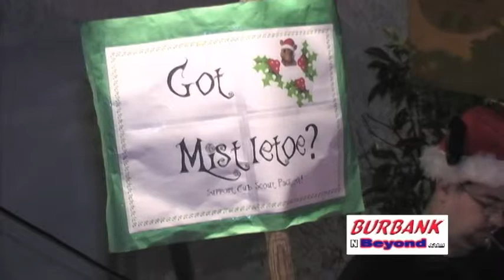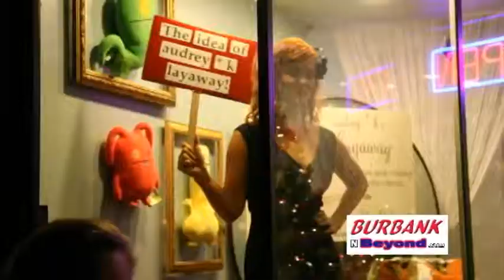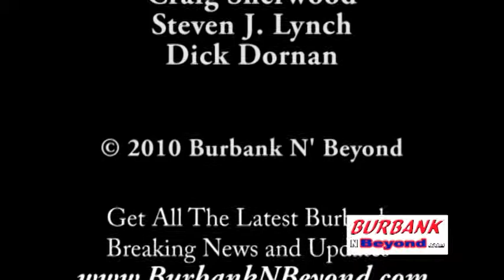Holiday In The Park - 2010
Magnolia Park Merchants sponsored 'Holiday in the Park' on November 19, 2010 with thousands of Burbank residents filling the streets.  Robert Vincent talked to both participants and residents to get a feel for the night.
Please visit the full website for more details, information, and more breaking news.